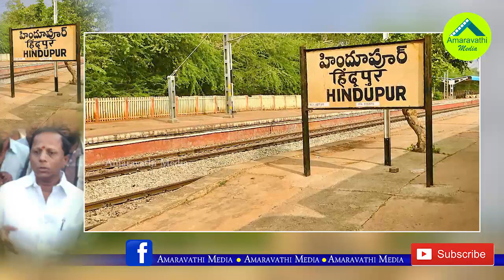నందమూరి కోటలో తొడకొట్టిన వైసీపీ అభ్యర్థి నవీన్| YCP Leader Naveen Nischal Challenged MLA Balakrishna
YCP Leader Naveen Nischal Challenge  MLA Balakrishna..!
Hindpur YCP Sr Leader Naveen Nischal Challenged TDP MLA, Tollywood Hero Nandamuri Balakrishna. Watch this video to know full details.